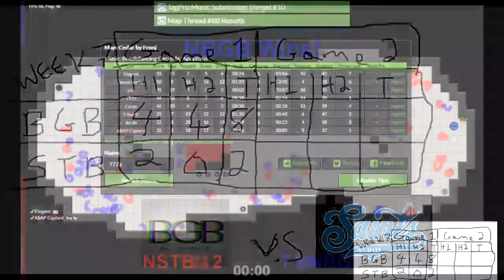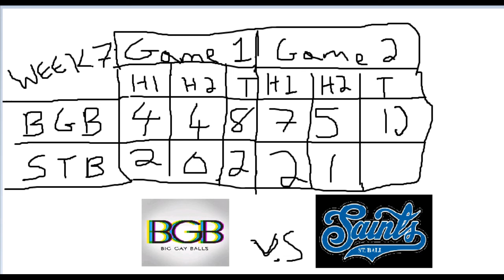Big Gay Balls vs. St. Ball Saints - mLTP S15 Week 7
Maps:
Game 1 - Transilio
Game 2 - Cedar